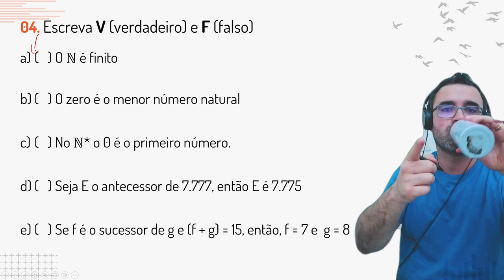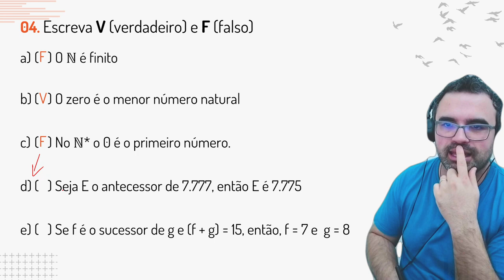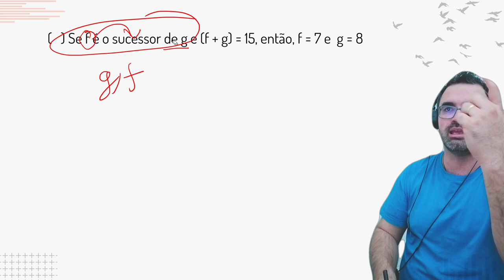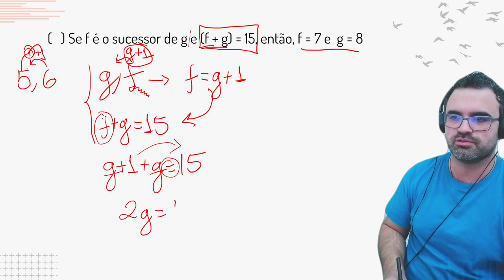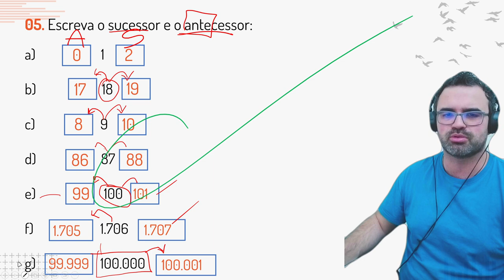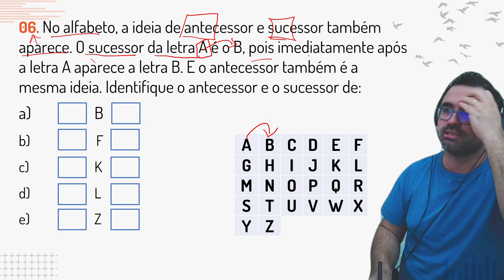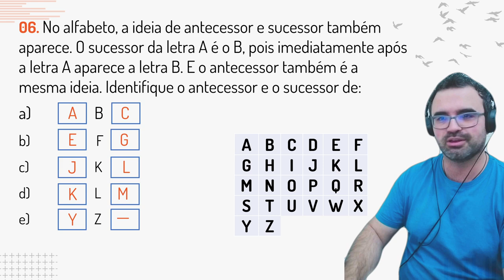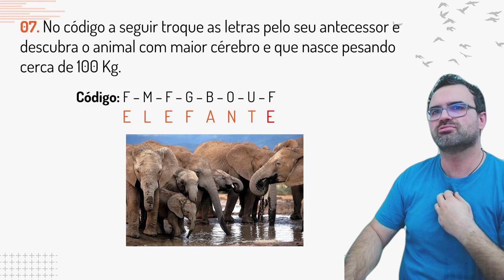Matemática do Saber #006 Aprenda fazendo exercícios de matemática